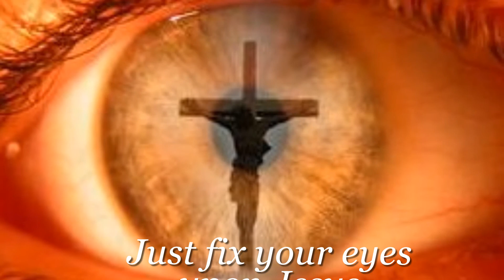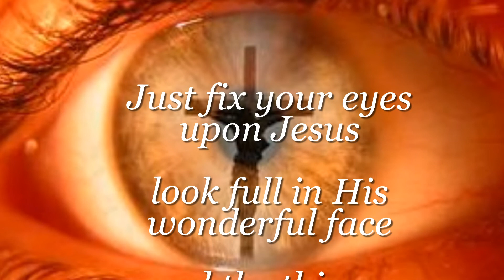Jesus walks on the water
Original song about Jesus walking on the water written from Peter's perspective. Let your imagination take you back to the sea of Galilee. I had the privilege of singing this song in a boat on the Sea of Galilee which was one of the highlights of my life!